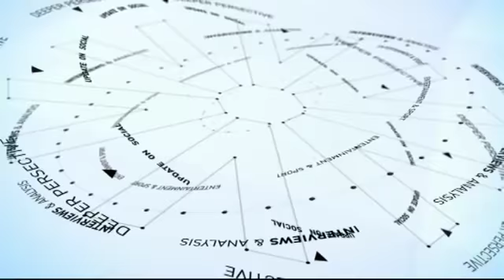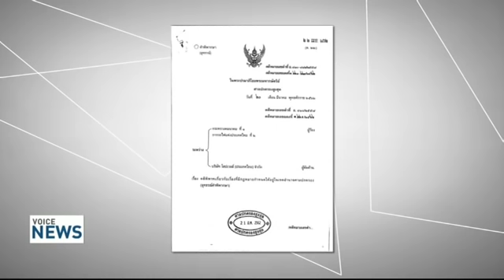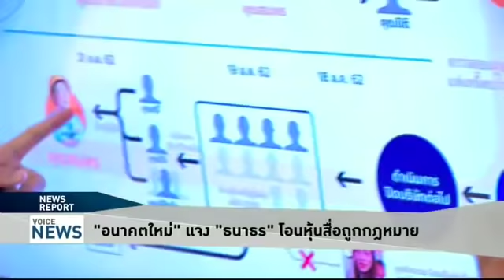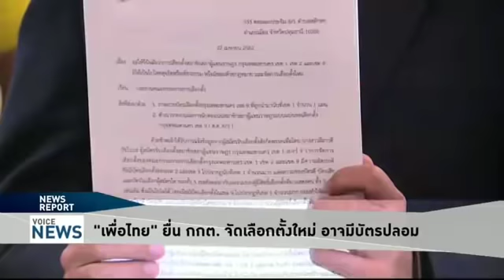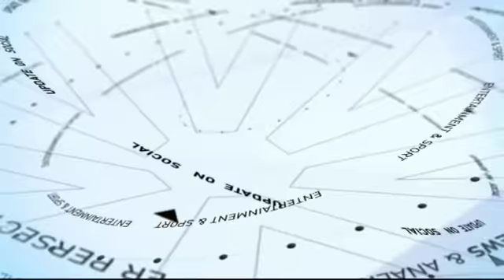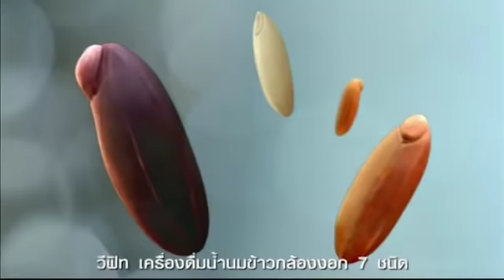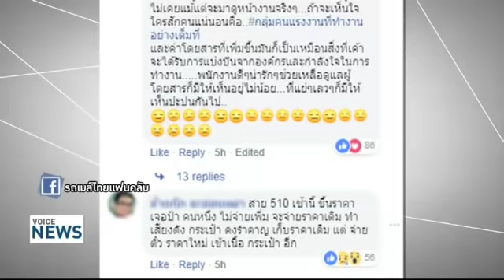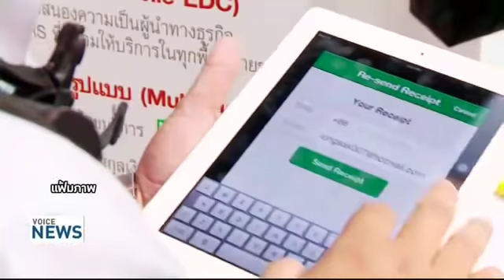Voice News - ศาลปกครองสูงสุด สั่งรัฐจ่าย 'ค่าโง่โฮปเวลล์' 1.2 หมื่นล้าน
รายการ Voice News ประจำวันที่ 22 เมษายน 2562
- นายกฯ ขอบคุณชาวสระแก้ว-ขอช่วยให้บ้านเมืองสงบ
- ศาล ปค.สูงสุด สั่งรัฐจ่าย 'ค่าโง่โฮปเวลล์' 1.2 หมื่นล้าน
- "อนาคตใหม่" แจง "ธนาธร" โอนหุ้นสื่อถูกกฎหมาย
- "เพื่อไทย" ยื่น กกต. จัดเลือกตั้งใหม่ อาจมีบัตรปลอม
- 7 พรรคเล็ก เสนอตั้งรัฐบาลสามัคคีสร้างชาติ
- ลุ้น!ศาลระงับขึ้นค่ารถเมล์หรือไม่ 24 เม.ย.นี้
- ส.ธนาคารไทย ประชุมเก็บภาษีดอกเบี้ยออมทรัพย์
- ยอดเสียชีวิตเหตุระเบิดศรีลังกาพุ่ง 290 ราย
- ‘ดาวตลก’ ชนะถล่มทลาย-นั่งปธน.ยูเครน